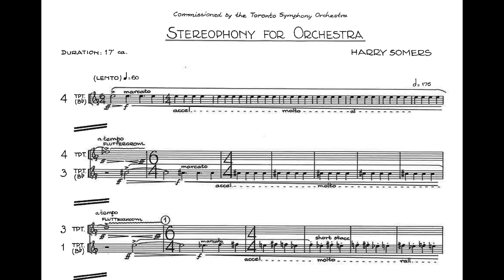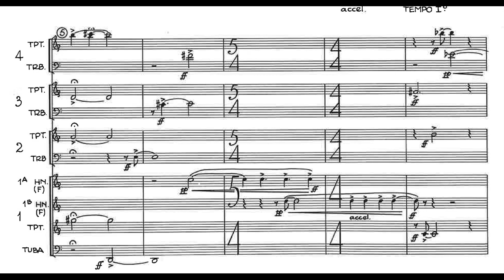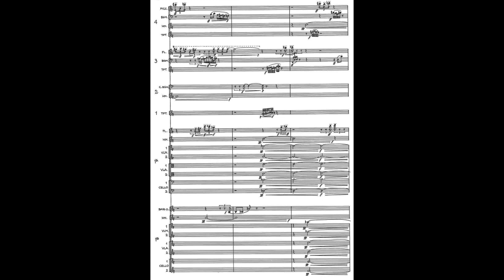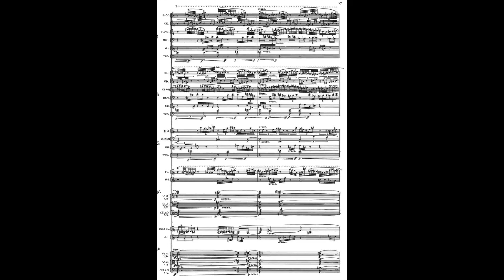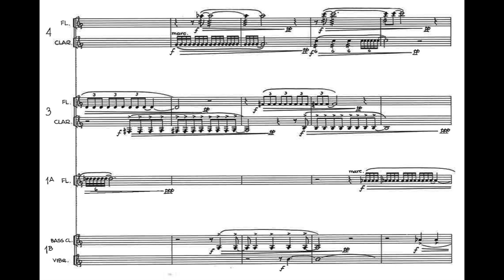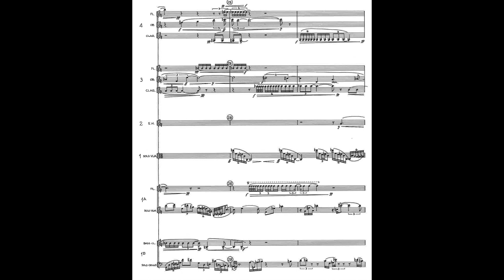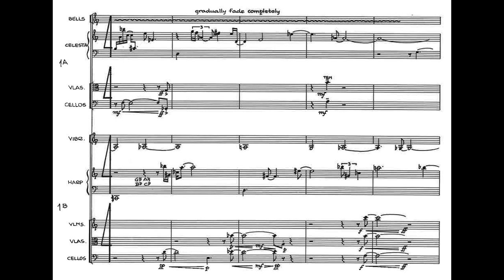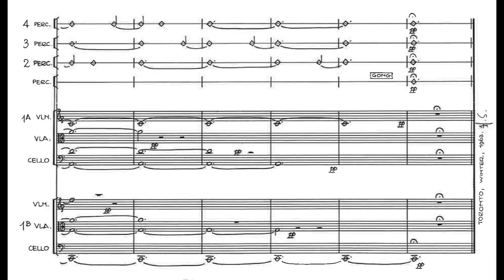Harry Somers - Stereophony for Orchestra (1963) [Score-Video]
Harry Somers - Stereophony for Orchestra (1963)

Toronto Symphony Orchestra
Jukka-Pekka Saraste, conductor